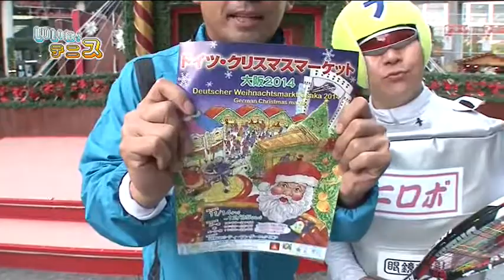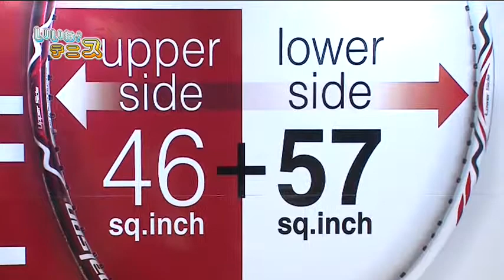いいね！テニス第三回放送です。